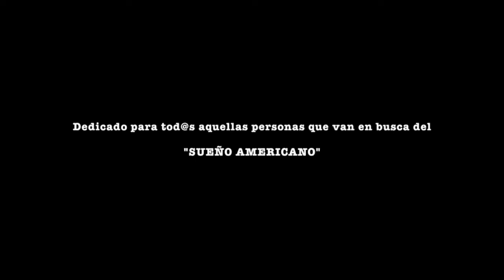SUEÑO AMERICANO | GRUPO GACRUZ KUMBIA | VIDEO OFICIAL